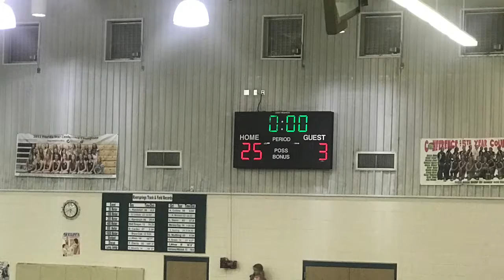RMS Lady Bears highlights....LET"S GO!